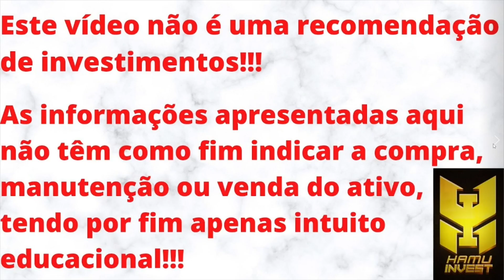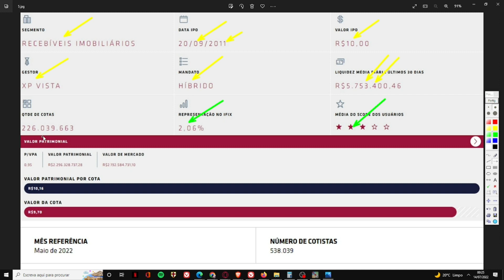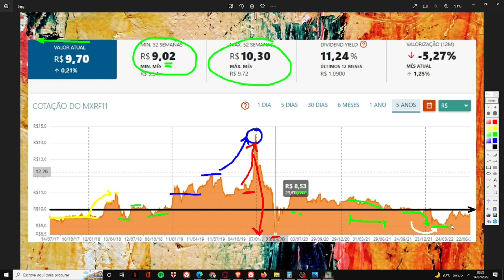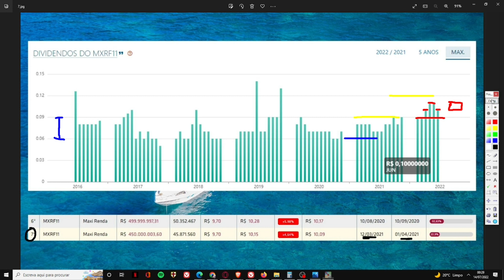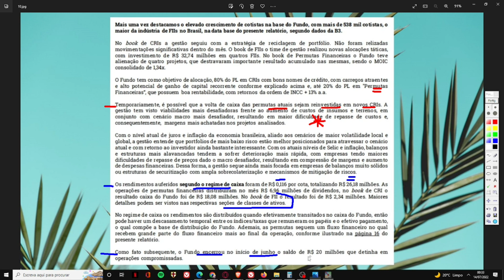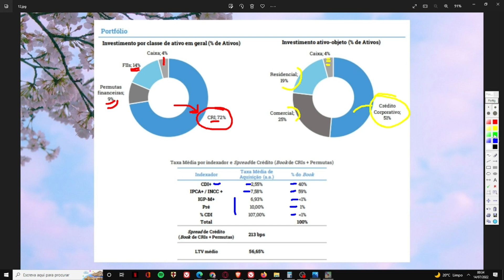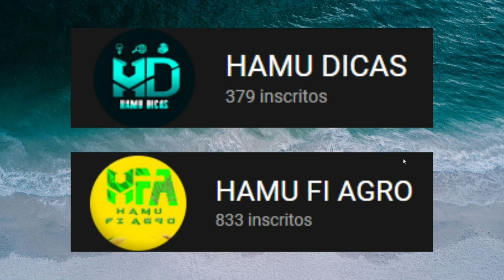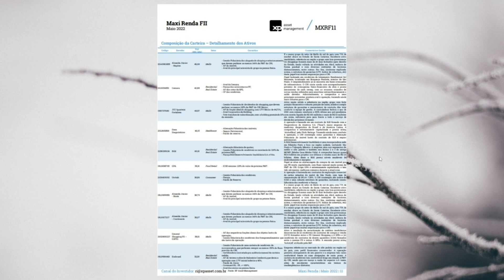MXRF11 VALE A PENA?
Neste vídeo trago uma análise sobre o MXRF11. Um fundo do setor de recebíveis, do setor de papel, o qual está sendo negociado com altíssima liquidez e com 5% de desconto em relação ao seu V.P. Atualmente o fundo conta com mais de 538 mil cotistas e seu último rendimento anunciado foi R$ 0,10. Muitos institucionais possuem posição no fundo e as taxas cobradas pela gestora estão dentro dum patamar que reputo ser aceitável. O fundo possui 72% do seu P.L. alocado em CRI's, 14% em FII's, 9% em permutas e 4% em caixa. Sou cotista do fundo na carteira pública do canal, mas não sou na carteira privada E NÃO PRETENDO SER. CONTUDO, MEU PONTO DE VISTA NÃO REPRESENTA INDICAÇÃO DE COMPRA, VENDA OU MANUTENÇÃO DO ATIVO.